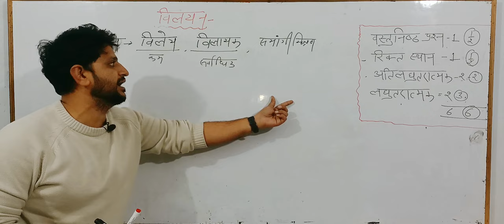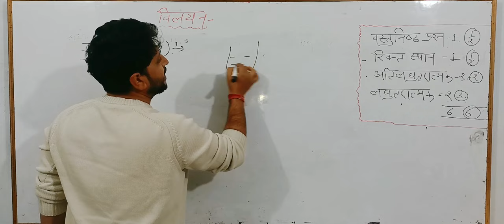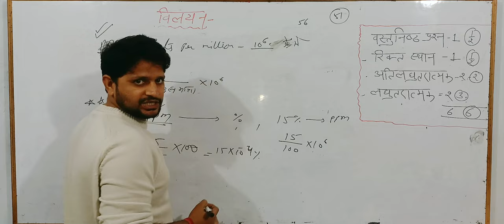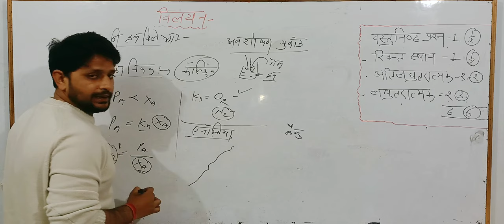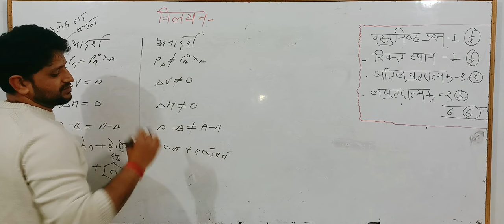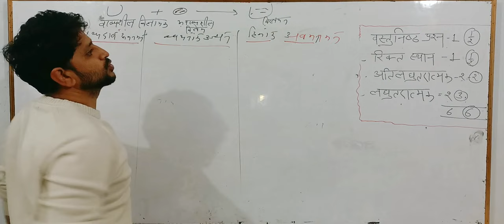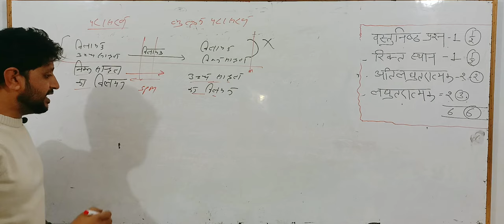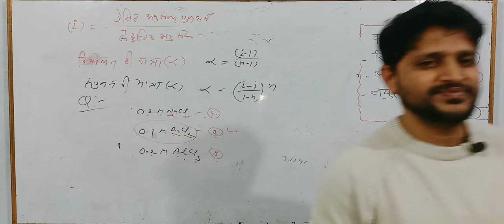class 12 chemistry विलयन रिविजन ब्लूप्रिंट के अनुसार बोर्ड परीक्षा -2024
class 12th chemistry board exam revision 2024